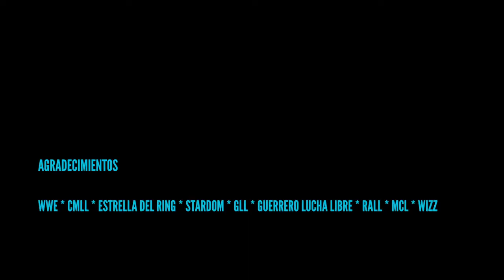Entrevistas Que Valen 3ra Temporada: "La Primera" Stephanie Vaquer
Hace un tiempo atrás nuestra compatriota Stephanie Vaquer estuvo de visita en nuestro país y tuvimos la suerte de entrevistarla para conocer sobre sus comienzos, sus logros y la noticia que en ese momento nos alegro muchísimo: Su llegada a CMLL.

Recuerde seguirnos en Facebook y Instagram como El Programa Que Vale donde normalmente actualizamos sobre la lucha libre nacional, Argentina, Peruana, Española y chilenos en el extranjeros ademas de nuestro Podcast donde no hablamos de lucha aunque la gente así lo quiera

Auspiciados por CPRZ, Retro Comic Poster, Barquito de Papel Chile, Incoludido, Somos Pixies!, Valholl Media & Aurum Studio